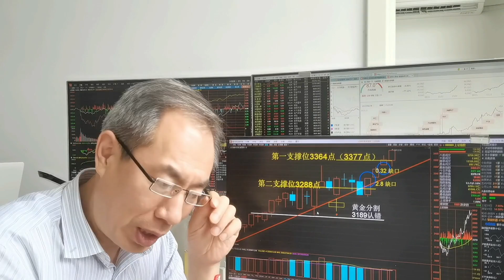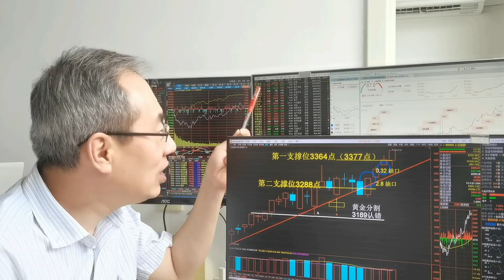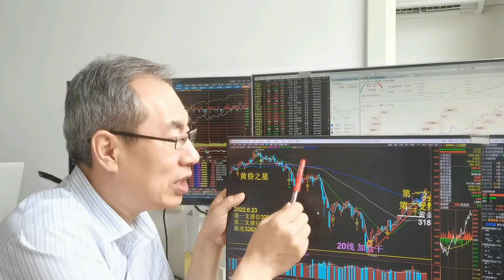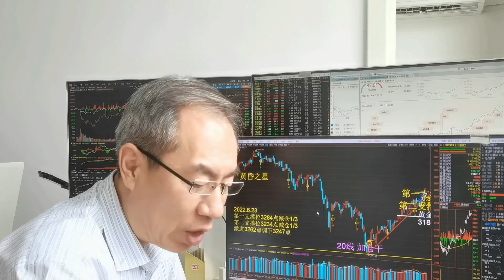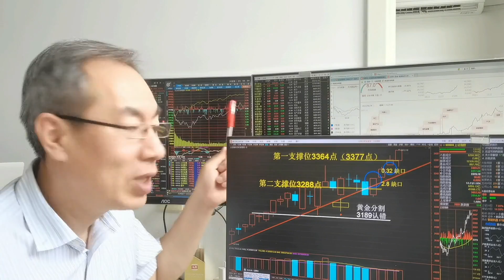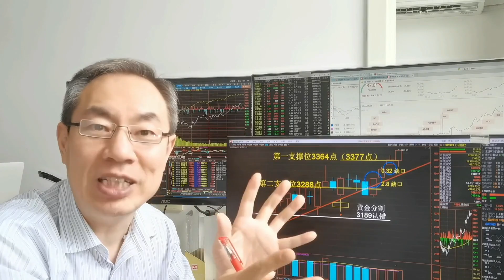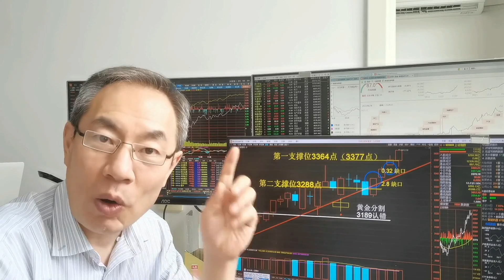A股缩量上涨成交12213亿，双碳经济科技兴国！迪士尼营业旅游大涨